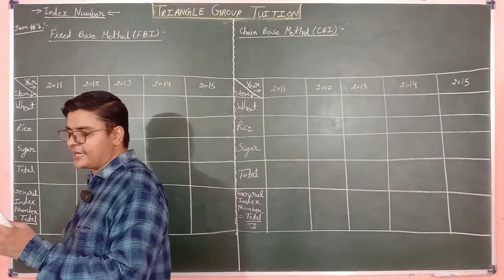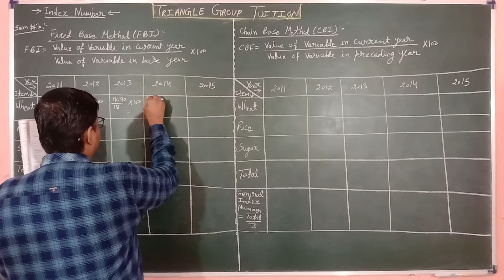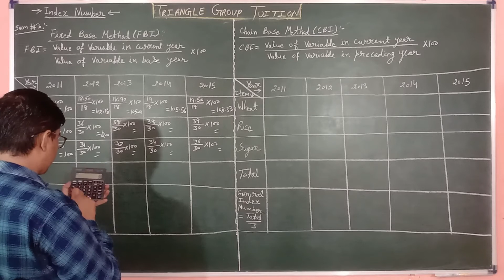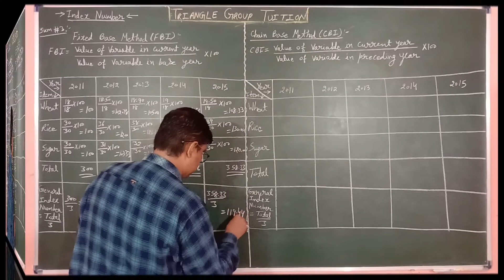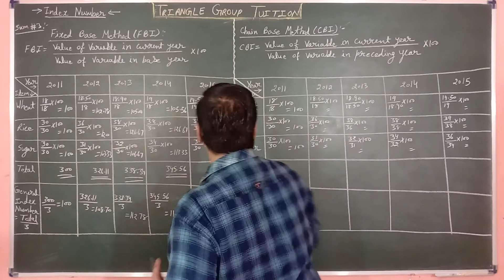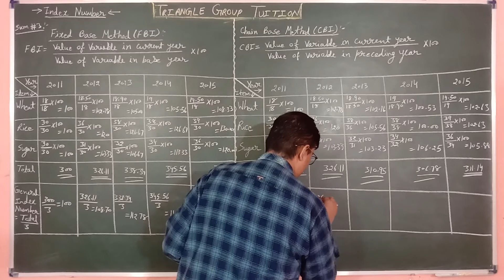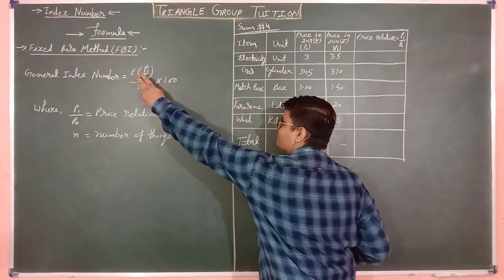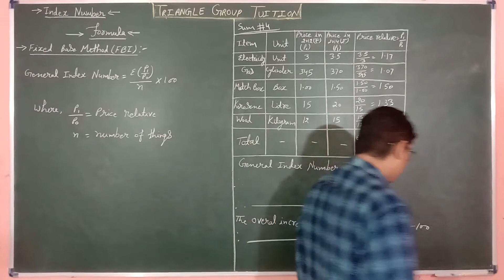Index Number, FBI & CBI, Exercise 1.1, Part - 2, GSEB Books, NCERT Course, English Medium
In this part, you will learn the sums of the "Index Number" chapter number 1 from Exercise 1.1 . The sums are taught step by step and by easy method.  Sum number 3 and sum number 4 are explained by FBI method and CBI method from Exercise 1.1. So, to acquire complete knowledge see full video and all videos related to Index Number. And gain the knowledge.